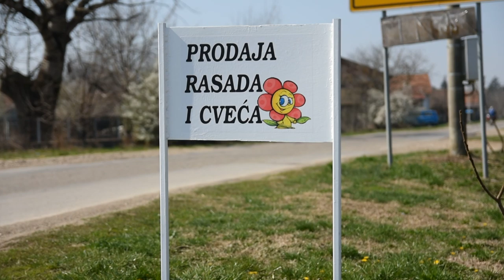Skok u cvećarstvo - Osipaonica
Da li će jedno domaćinstvo iz okoline Smedereva ponoviti uspeh iz rasadničarske proizvodnje i u cvećarstvu?
Sagovornik: Milan Ružić - Osipaonica
Facebook : Farma emisija o poljoprivredi